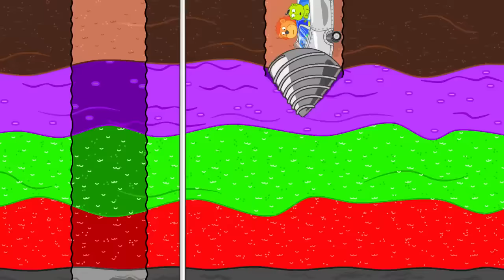LionET | Light bulbs and Unicycles | Cartoon for Kids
All this power is the best
But Caterpillar needs a rest
Okay lights I think I’m done
Well now how can we have fun?

2746